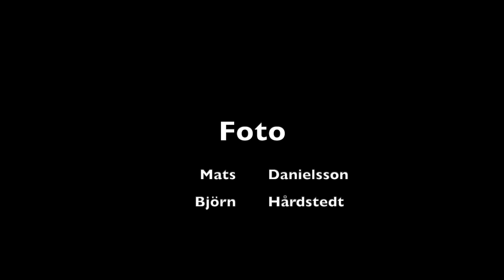Litet mera Uttran